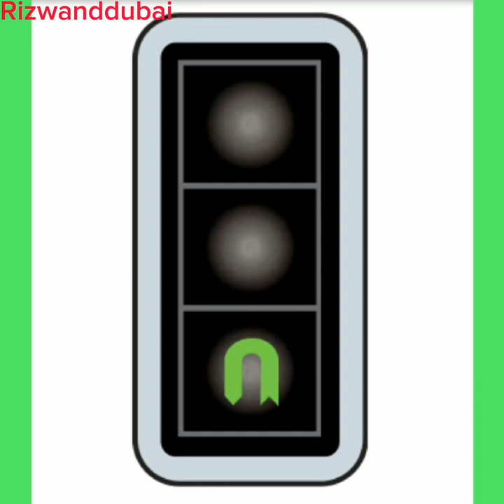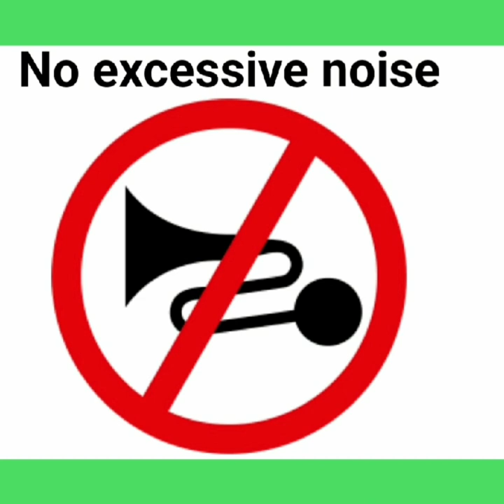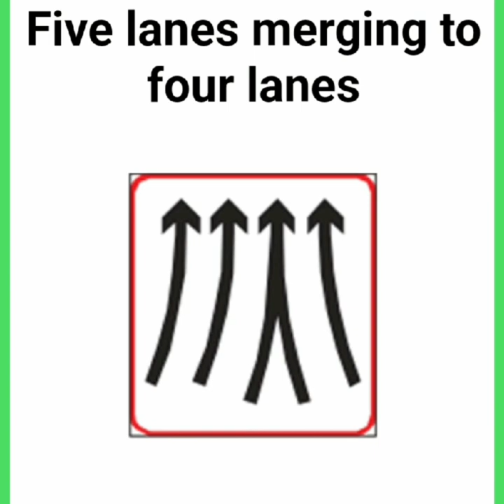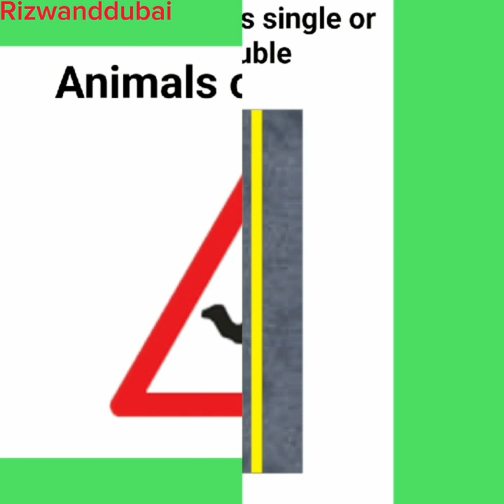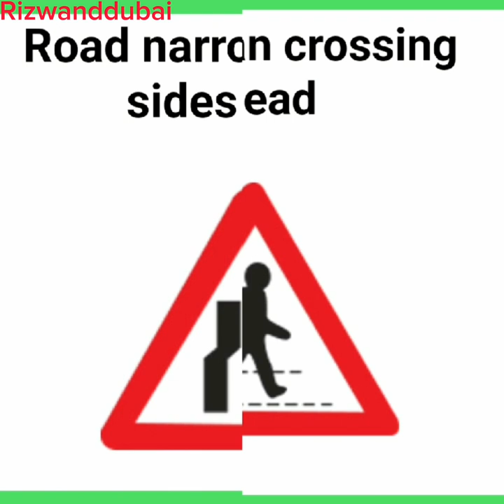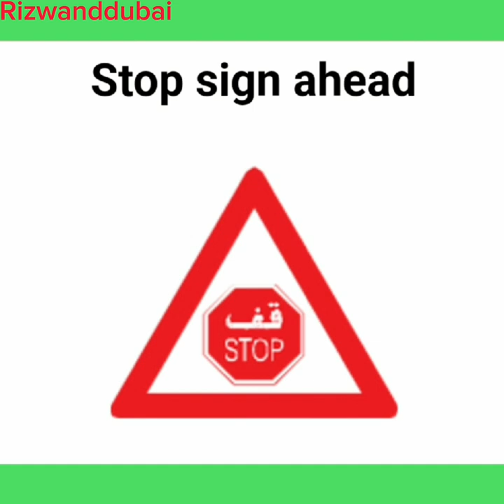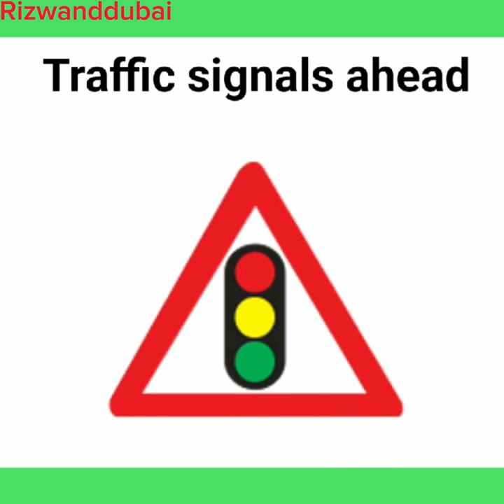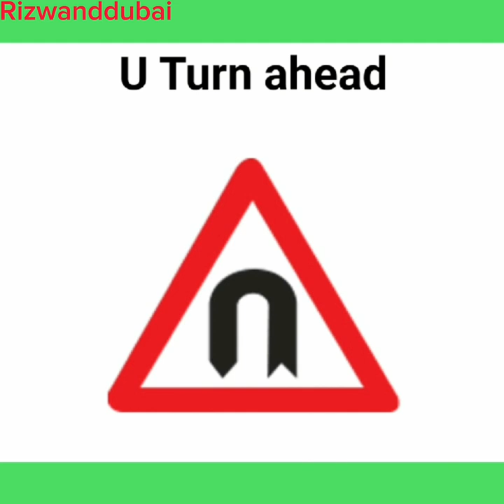Drive Dubai Mock Test | RTA Theory Test Dubai#Drive Dubai Signal Test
Note:Images used in this video is taken from Rta Hand Book for students Education and training purpose only.
TEST-1
RTA THEORY MOCK TEST
Rta signal in Punjabi#Rta Signal Test in pastu
Rta Signal test in pastu
Rta Signal test in bangla
Rta signal Test in telugu
Lmv Signal Test
Forklift signal Test#Rta Forklift Theory Test
Dubai Driving licence Renewal
Rta Theory Test in Tamil
Dubai Driving licence Renewal fees 2023
Rta knowledge test dubai
Hazard perception video test dubai
Dubai Driving test in urdu
LMV/HVT/HVB/Forklift
hazard perception test rta dubai
Drive dubai mock test
Theory Test in Urdu
Rta Theory Test in Hindi
Rta hpt clips 2023
Smart yard test dubai
Parking Test Dubai